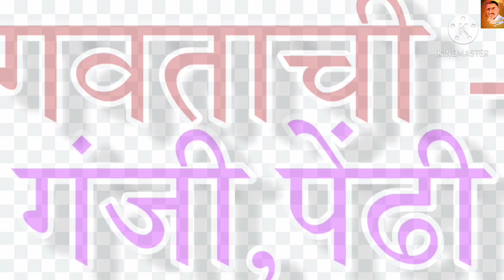समूहदर्शक शब्द | मराठी | भाग १ | समूहदर्शक शब्द वाचन | Samuhdarshk Shabd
सर्व विद्यार्थ्यांसाठी उपयुक्त
मराठी व्याकरण
समूहदर्शक शब्द वाचन
भाग १